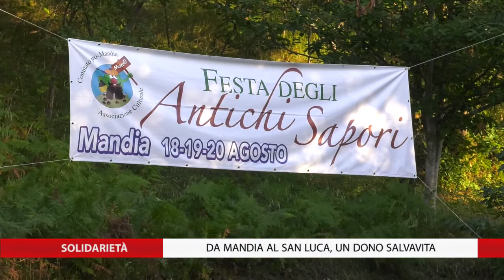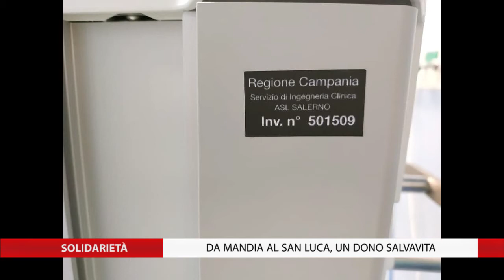SOLIDARIETA' - DA MANDIA AL SAN LUCA, UN SONO SALVAVITA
Da Mandia un altro dono per la vita, un ventilatore polmonare per il San Luca di Vallo della Lucania.